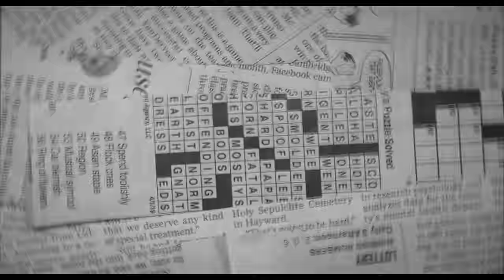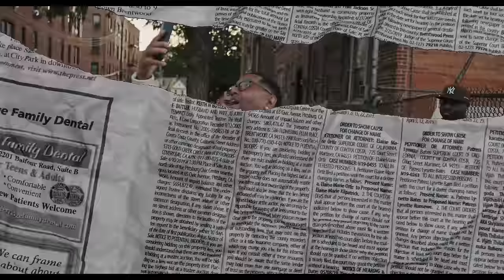Chamber (Official Video) Harp Multani | Big Boi Deep | Punjabi Song 2023 | Heatwave Album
Chamber (Official Video) Harp Multani | Big Boi Deep | New Punjabi Song 2023 | Latest Punjabi Songs

SINGER - HARP MULTANI X BIG BOI DEEP
LYRICS/COMPOSER - HARP MULTANI X BIG BOI DEEP
MIX MASTER - BULLS EAGLE PRODUCTION HOUSE
VIDEO / DOP - DIRECTOR ANDY
VIDEO EDIT - VCOMRADE
PROMOTIONS - SHARP MEDIA
DIGITAL PARTNER - COIN DIGITAL
ALBUM - HEATWAVE